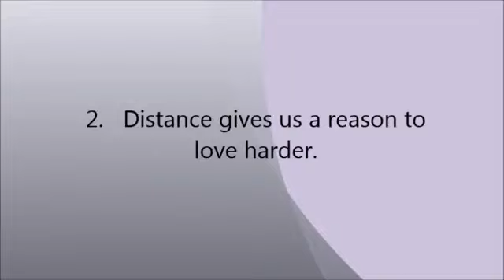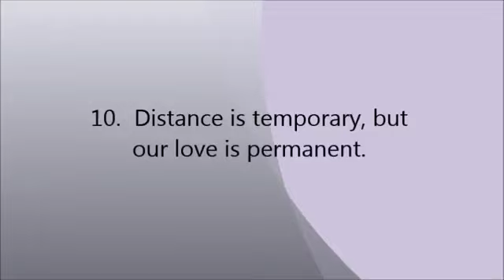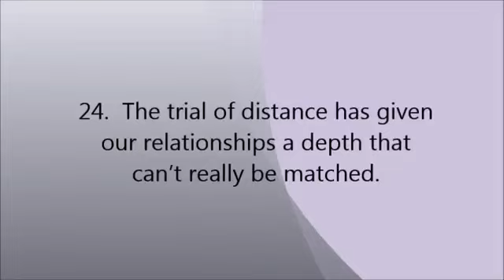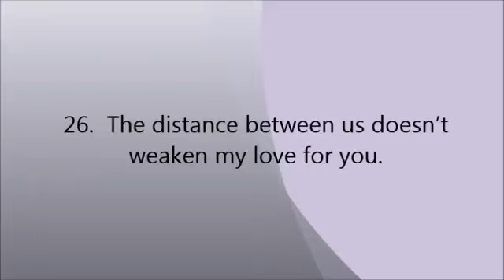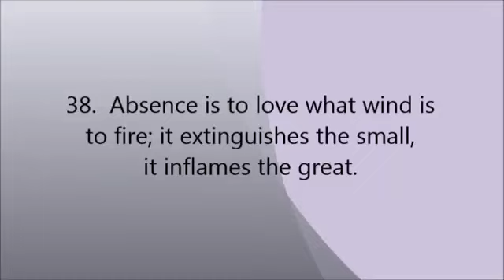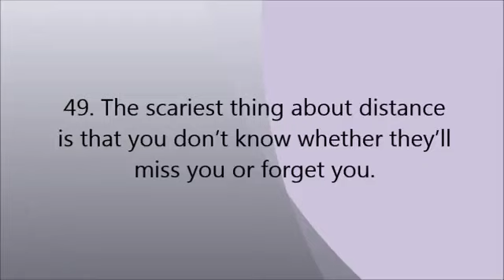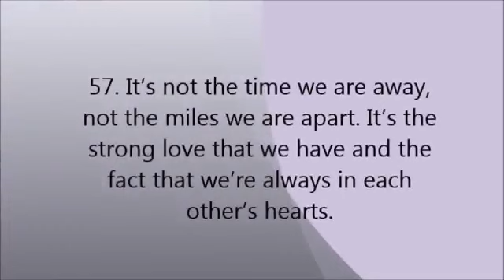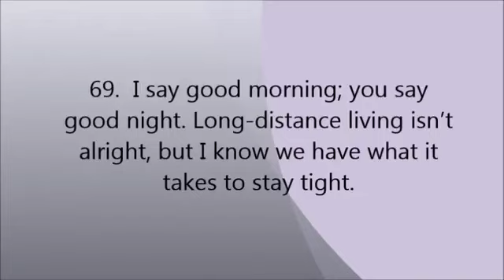The best Long Distance Relationship Quotes